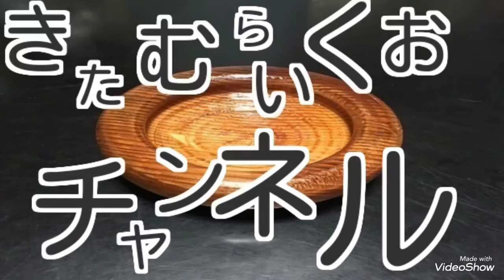(^o^)/焼二本ライン✌️変な形の竹カップ編wood turning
竹の器に焼二本ラインを入れてみました。
ワイヤーをガスバーナーで焼いて、旋盤で回転させ、溝にワイヤーを押し付けます。
回転数が低いと焦げ目が付かず、上げたら付きました。
何かとやってみないと分かりませんね。